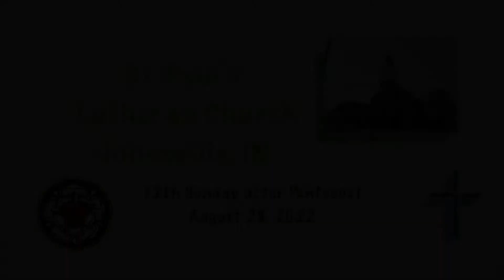“The Payback”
St. Paul’s Lutheran Church (LCMS) Jonesville, IN. 12th Sunday after Pentecost. August 28, 2022. (Luke 14:1-14)